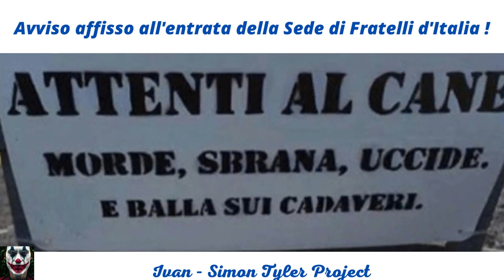Avviso affisso all'entrata della Sede di Fratelli d'Italia !